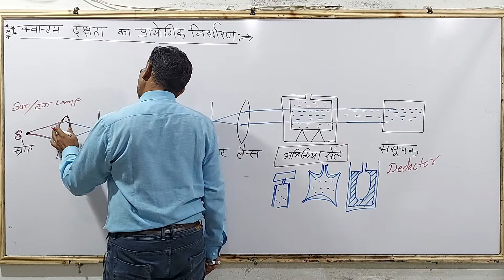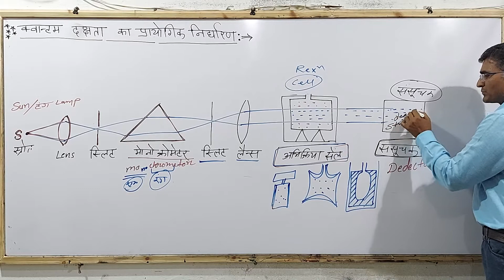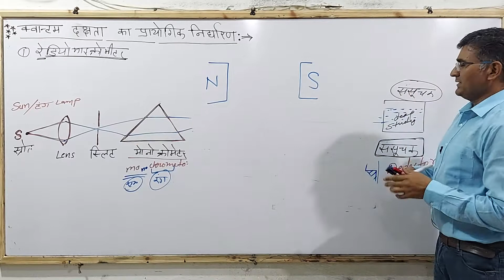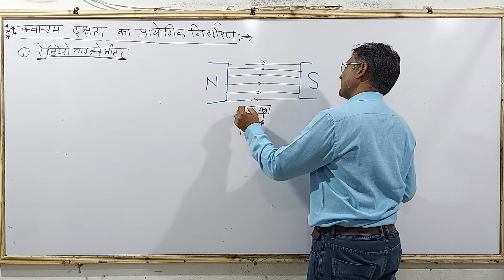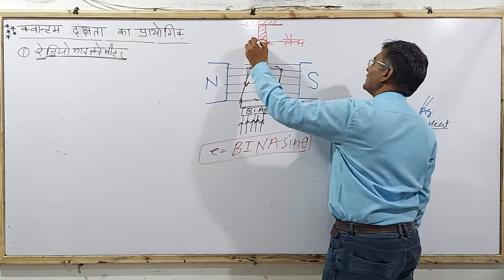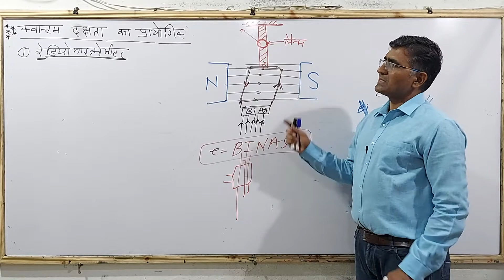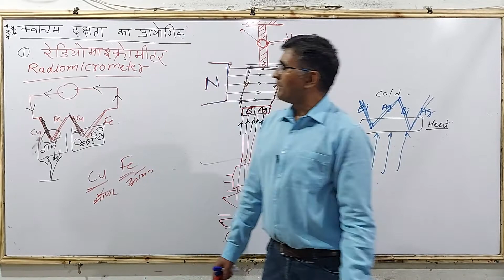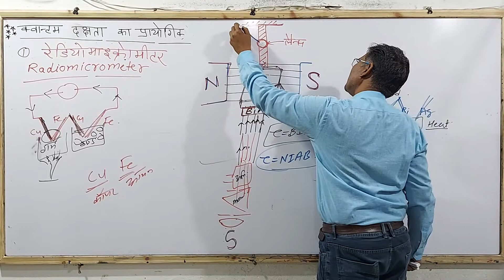PhotoChemistry L-11 क्वाण्टम लब्धि Quantum yield (Φ))क्वांटम दक्षता क्या है??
प्रिय विद्यार्थियों,

                           ↦Govt. Jobs